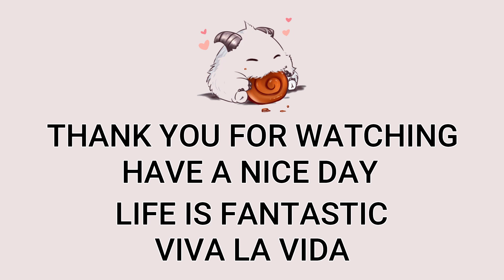Draven ADC VS Lucian | Patch 13.3